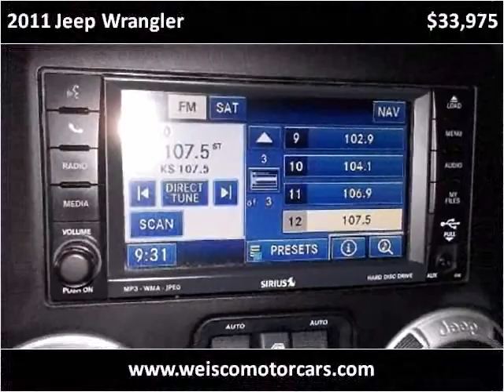2011 Jeep Wrangler Used Cars Denver CO